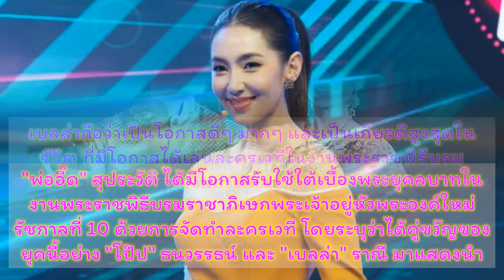เผยความรู้สึก “เบลล่า-โป๊ป” หลังได้รับเลือกให้แสดงมหรสพสมโภชในงานพระราชพิธีบรมราชาภิเษก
เผยความรู้สึก “เบลล่า ราณี-โป๊ป ธนวรรธน์” หลังได้รับเลือกให้แสดงมหรสพสมโภชในงานพระราชพิธีบรมราชาภิเษกพระเจ้าอยู่หัวพระองค์ใหม่รัชกาลที่10